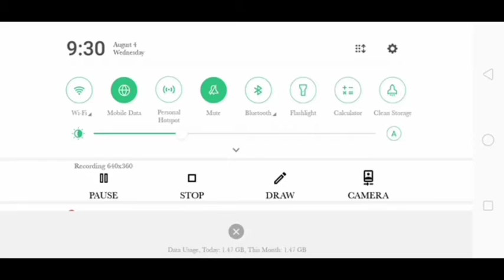I GOT THE NEW GOLD ROYALE DRESS IN FREE FIRE / PRIZ FF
UPLOADED AS SOON AS GOLDROYALE CAME GUYS HOPE ALL WILL SUPPORT ME

1 SUBSCRIPTION - 1 MOTIVATION
ILL TRY TO IMPROVE MYSELF IN EACH AND EVERY VIDEO